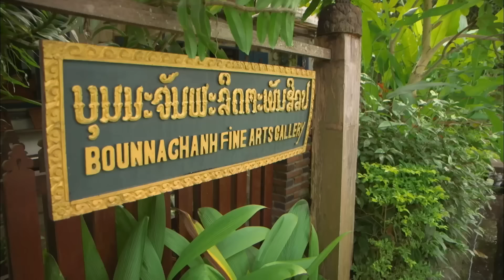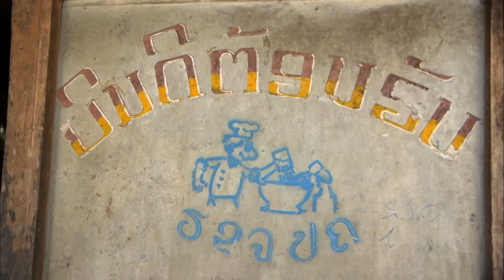Les splendeurs du Laos - Vientiane - Mekong - Hmongs - Documentaire voyage - AMP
Coincé entre ces deux géants que sont le Vietnam et la Thaïlande, le Laos est longtemps resté à l’écart des mutations modernes.
Discret, mais plein de richesses, « le pays au million d’éléphants » offre une multitude d’expériences depuis la capitale Vientiane, au charme suranné, jusqu’aux superbes temples de Luang Prabang, la ville royale lovée dans les boucles du Mékong. Le Laos, ce sont aussi des montagnes et des hauts plateaux où l’on peut rencontrer des peuples, tels les Hmongs, qui s’acharnent à préserver un style de vie ancestral.

Explorer ce pays, c’est un peu retrouver les vestiges d’une Asie éternelle, source de fantasmes et d’émerveillement.
LAOS, LE LONG DU MEKONG
Un film de Pierre Brouwers
Droits réservés Ampersand